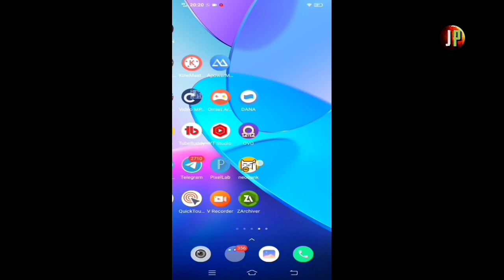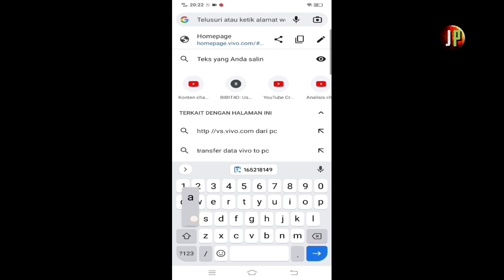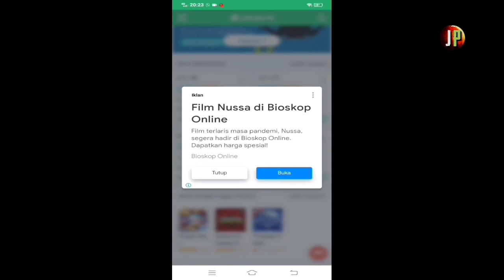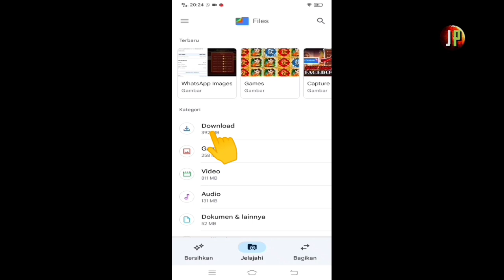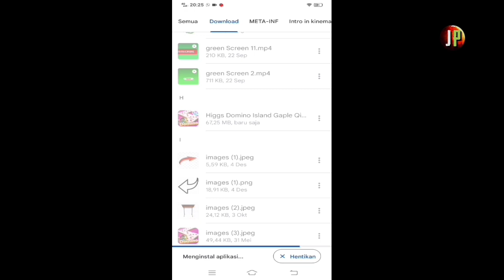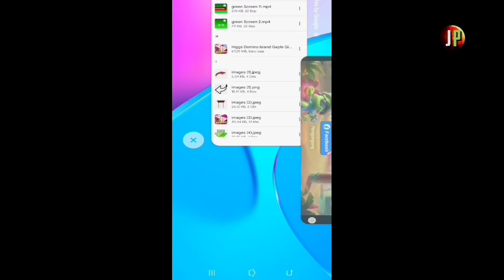Masuk Tanpa Sandi !!! Cara Reset Kata Sandi Higgs Domino Lupa Pertanyaan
Assalamu'alaikum..wr wb..
Masih seputar sandi pertanyaan higgs domino di video Kali ini jalan pintar menjelaskan masalah reset sandi Higgs domino lupa pertanyaan dan solusi masuk tanpa sandi pertanyaan,semoga video ini dapat membantu kawan2ku sekalian dalam masalah login tersebut.

Video ini saya buat real sesuai dg apa yg saya alami tanpa adanya rekayasa sedikitpun dan apabila ada salah kata atau kalimat dalam ucapan saya mohon maaf ...

Wassalamu'alaikum..wr.wb